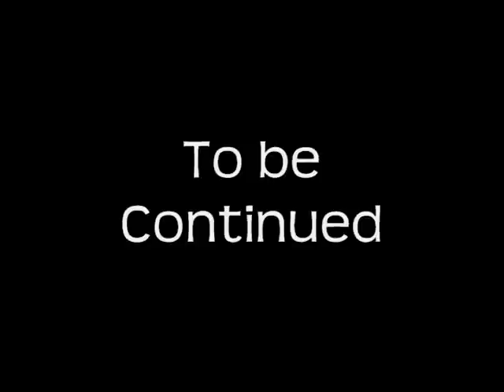Law and Order- Assualt and Science Squad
A new take on a popular Television program